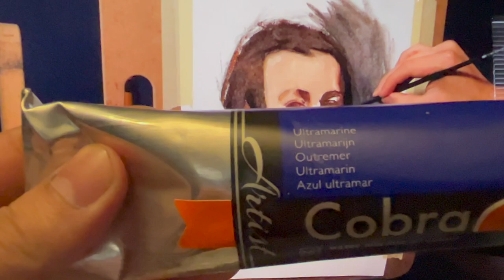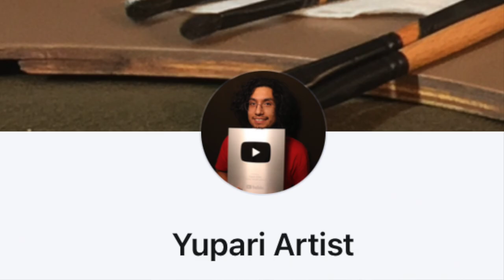Portrait Painting Tutorial | The Biggest Advantage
Want to take online classes with me starting at just $5 per month?

Cobra Water Mixable Colors:

Titanium White

Primary Yellow

Yellow Ochre

Madder Lake

Pyrolle Red

Raw Umber

Sap Green

Ultramarine Blue

Ivory Black

Brushes:

Silverbrush is the Best investment you can make in your brush collection

Size 4 Bristle Filbert Extra Long

Size 2 Bristle Filbert Extra Long

Size 4 Sable Cat’s Tongue Shape

Background Brush (Princeton Brand)

Cotton Canvas Roll:

Acrylic Primed 6 yards x 72 inches

Acrylic Primed 20 yards x 63 inches

Wooden Easels:

H-Frame Studio Easel

French Easel

Paper Towels:

6 rolls

8 Triple Rolls

Perfect Studio LED Lights (My FAVORITE)

2 pack bundle

Palettes For Painting:

New Wave Expressionist Confident

New Wave Grand View Confident